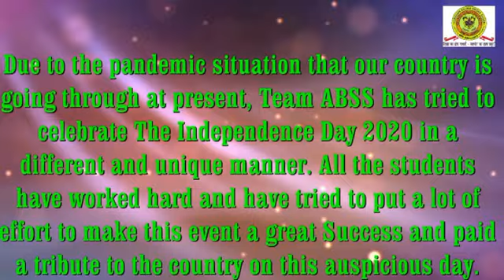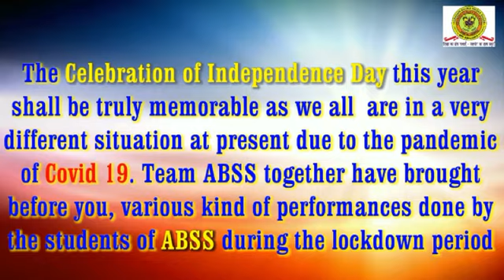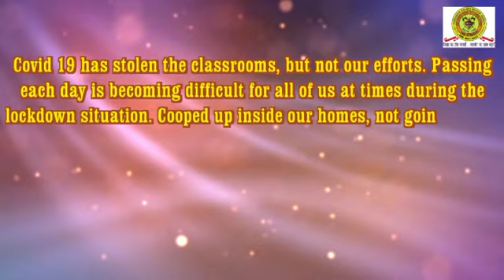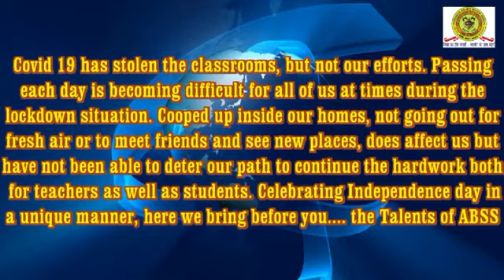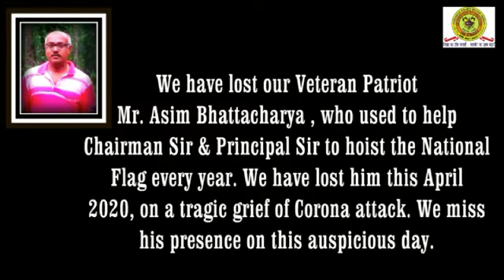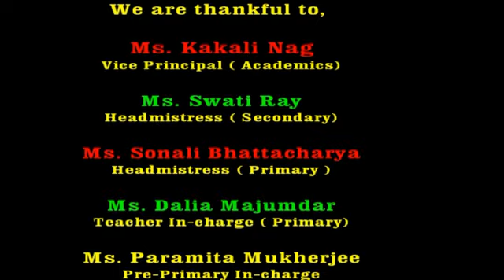Celebration of 74th Independence Day in Agrasain Balika Siksha Sadan